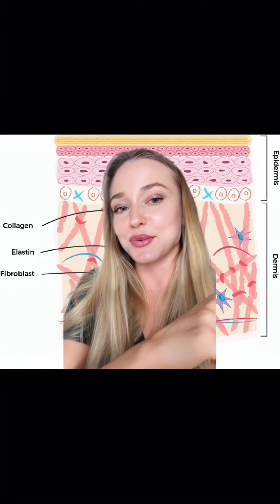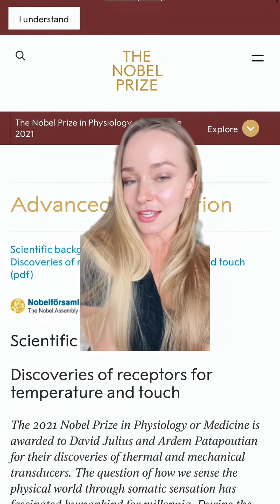Science Behind Face Massages EXPLAINED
Yes, that’s why Face Massage works.